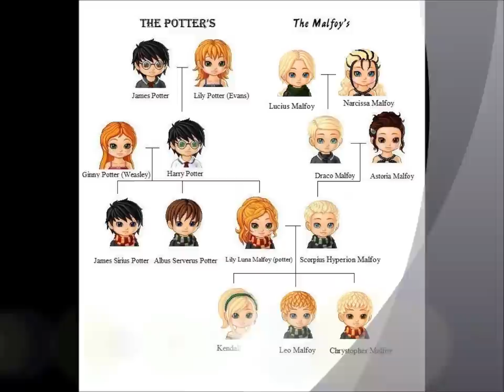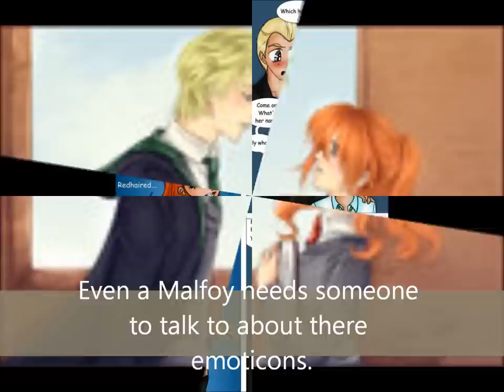Lily Luna Potter x Scorpius Malfoy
I love the pairing lily luna potter and scorpius malfoy for the next generation of harry potter so. i made this video.

Disclaim: I do not own harry potter. I got most of these pictures off google and deviantart.com.